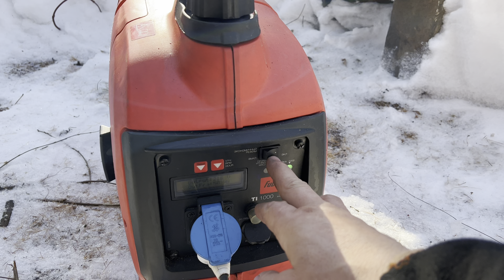Дела Таёжные (Отшельник 128 серия)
Памятка мирному населению в период информационной войны.
1. Любая война закончится.
2. Каждый народ состоит из разных людей. Не все участвуют в войне — не стоит оскорблять всех подряд.
3. Политики договорятся, а ты останешься с теми помоями, которыми ты обливал "своих идеологических противников".
4. Во время войны врут ВСЕ. Не распространяй информацию, в истинности которой не уверен на 101% (или не можешь проверить). Если хочешь что-то написать, пиши только о том, что видел своими глазами. Это честно. Остальное — участие во вранье.
5. Хочешь высказать свое отношение к политике — выскажи, при этом не обязательно кого-то оскорблять.
6. Не нравится мнение другого человека, но очень хочется высказаться — выскажись об этом мнении, а не об этом человеке, ведь чаще всего ты с ним лично не знаком.
7. Ненавидеть незнакомых тебе людей — это патология.
8. Взаимоотношения между людьми весьма сложны даже на уровне семьи или трудового коллектива. Между государствами всё ещё сложнее. Всё просто и понятно только дуракам. Не торопись делать выводы — не будь дураком.
9. Всегда оставайся Человеком и помни пункт 1.
Всем мира!